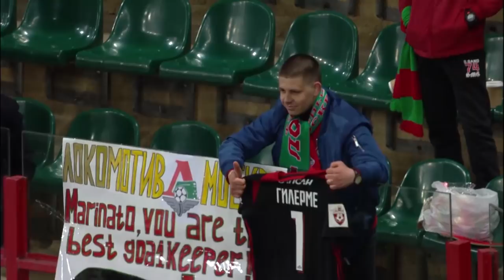«Локомотив» – «Уфа». Обзор игры